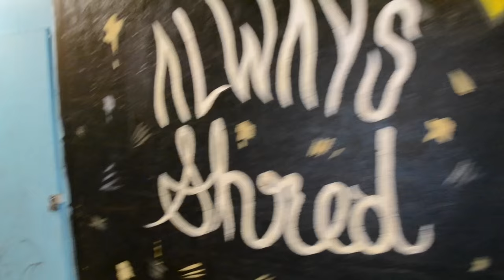Vlog#7 My Band Is Louder Than Yours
In which I get sunblock in my eyeball.

The music in this video is by Wolf In The Fold and DC North.